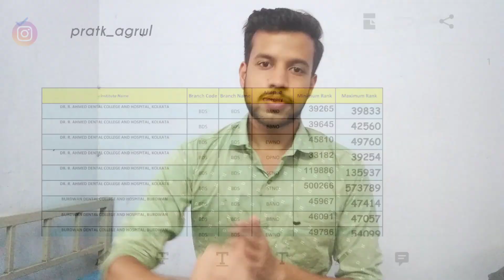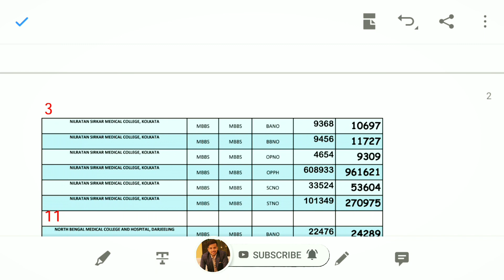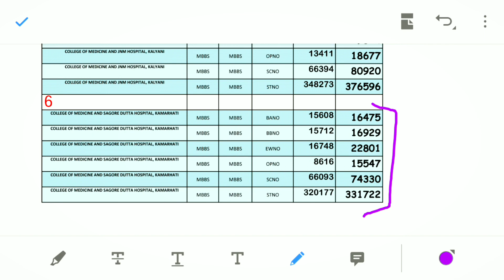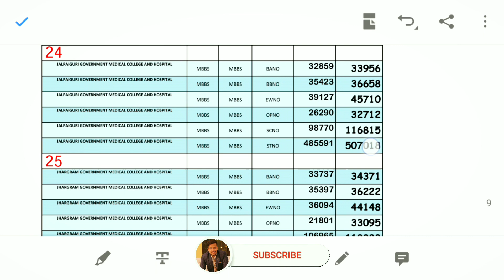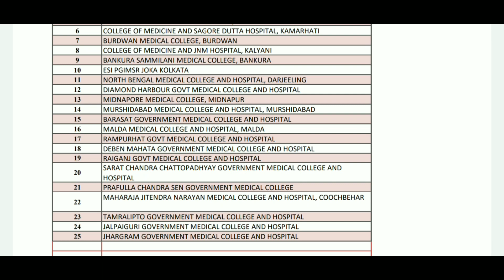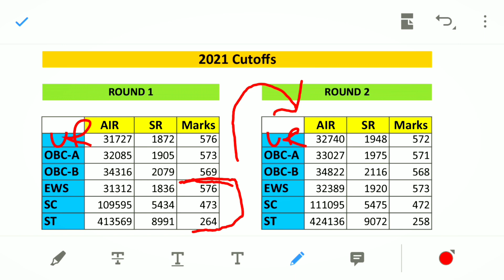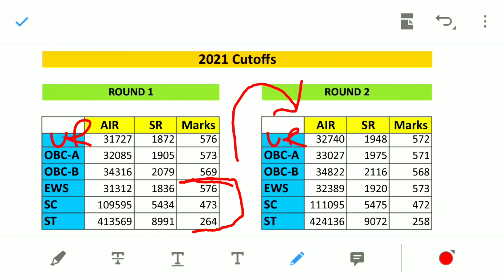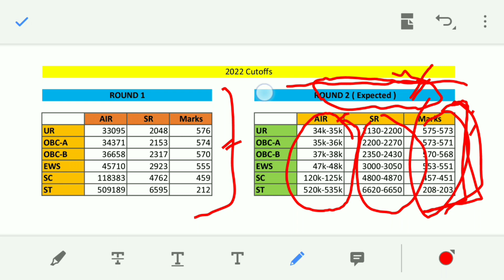WBMCC | West Bengal NEET Counselling | Cutoff Analysis | Round 2 Expected Cutoff | AIR | State Rank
Hello Everyone

In this video I have talked about the cutoff of West Bengal Neet Counselling 2022
I have shown the cutoffs of all Colleges for Round1 .
And with the help of that also made a prediction about what could be the cutoff for Round 2 in all the categories.
I made this prediction using previous years data.

‼️ ATTENTION ‼️
This video was made after the release of Round 2 Seat Matrix. So the expected cutoff for Round 2 may totally vary from what is explained in the video.
If so happens, I will make a video on the updated expected cutoff taking consideration of the Round 2 seat matrix

00:00 Intro
00:48 Colleges Cutoff
09:51 College Sequence
12:51 2021 Cutoffs
15:34 2022 Expected Cutoffs

I am Pratik Agarwal, a 1st Year MBBS Student from College of Medicine and Sagore Dutta Hospital (CMSDH) , Kolkata.

My score in NEET 2021?
609/720

Percentage in Class 12?
95% (PCMB)

How many years i dropped to crack NEET?
2 Years